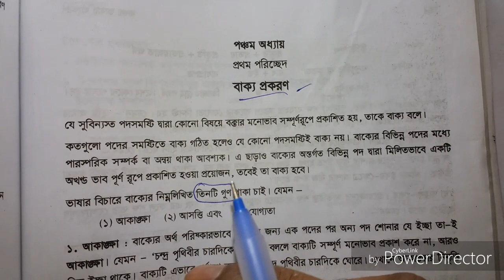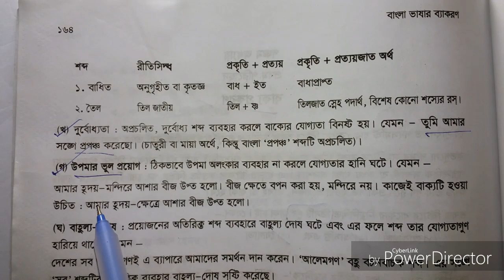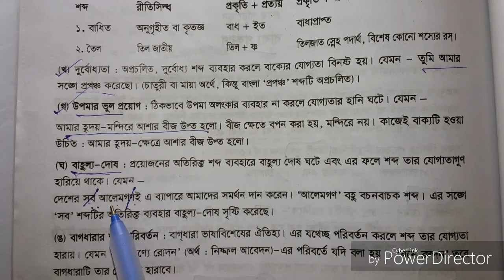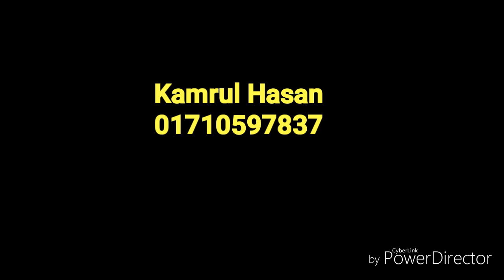বাক্য প্রকরণ SSC Bangla 2nd by Kamrul Hasan